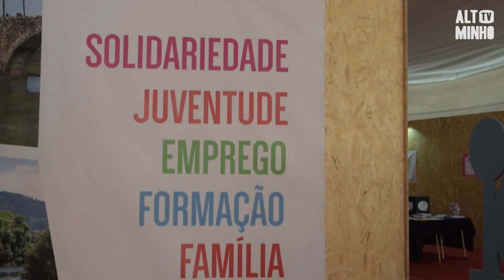III Expo Saúde/Juventude em Ponte de Lima | Altominho TV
Até domingo, a Expolima recebe a II Expo Saúde/Juventude. Um evento que conta com várias entidades como parceiros e que se destina em especial à comunidade mais jovem.